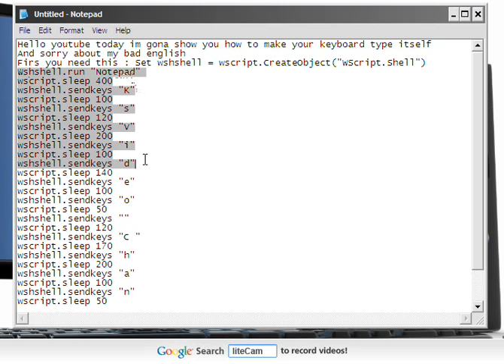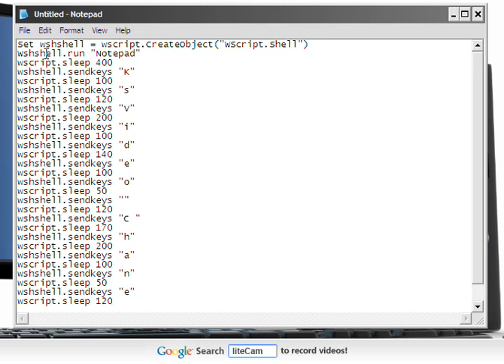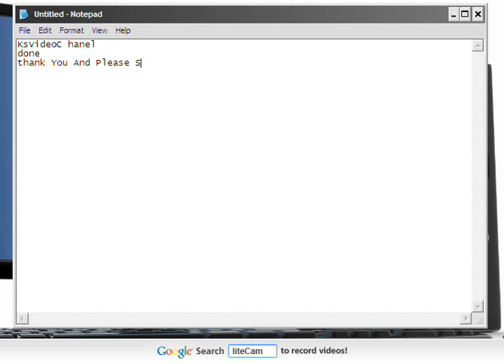How To Make You Computer Type By Itself (Ghost Typing)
Hello Everyone, Today I will Show you an awesome Notepad trick. In this trick Notepad will Type Automatically,This is also known as Ghost Typing. No no. This is not a Scary Prank .

Code :
Set wshshell = wscript.CreateObject("WScript.Shell")
Wshshell.run "Notepad"
wscript.sleep 400
wshshell.sendkeys "K"
wscript.sleep 100
wshshell.sendkeys "s"
wscript.sleep 120
wshshell.sendkeys "V"
wscript.sleep 200
wshshell.sendkeys "i"
wscript.sleep 100
wshshell.sendkeys "d"
wscript.sleep 140
wshshell.sendkeys "e"
wscript.sleep 100
wshshell.sendkeys "o"
wscript.sleep 50
wshshell.sendkeys ""
wscript.sleep 120
wshshell.sendkeys "C"
wscript.sleep 170
wshshell.sendkeys "h"
wscript.sleep 200
wshshell.sendkeys "a"
wscript.sleep 100
wshshell.sendkeys "n"
wscript.sleep 50
wshshell.sendkeys "e"
wscript.sleep 120
wshshell.sendkeys "l"
wscript.sleep 160